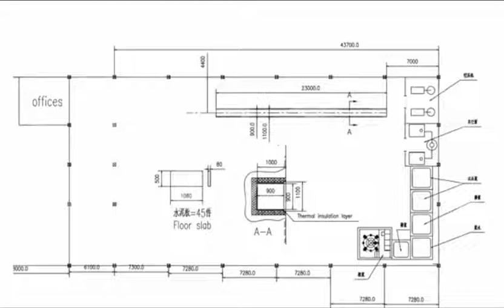The process of egg tray making machine